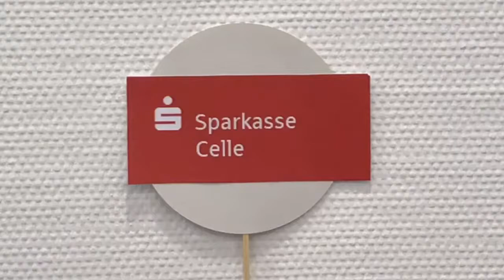Azubi-Video: Sparkasse Celle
Die Sparkasse Celle hat am Azubi-Video-Wettbewerb 2017 der IHK Lüneburg-Wolfsburg teilgenommen.